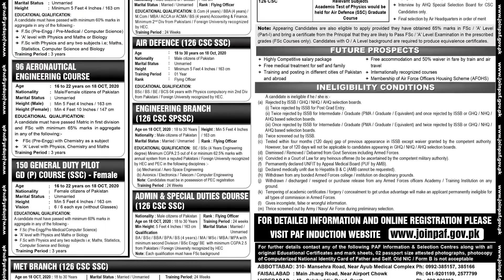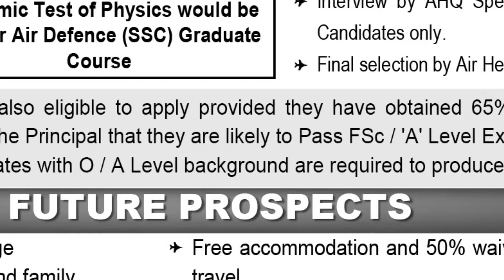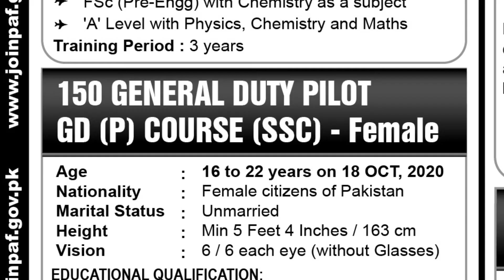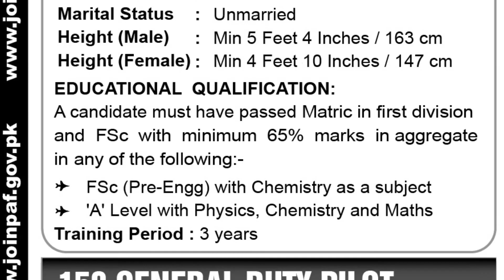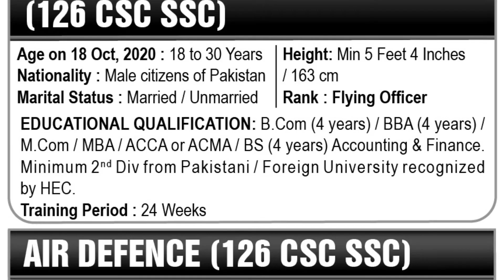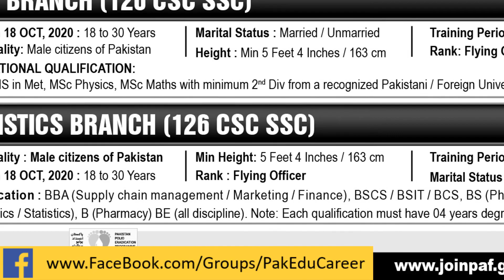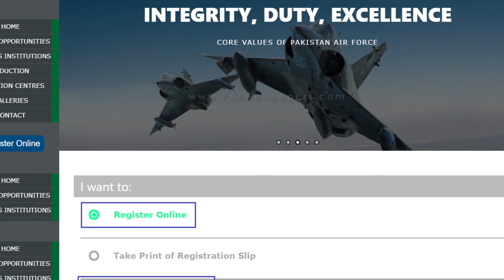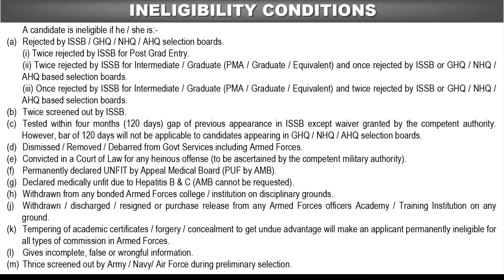Pakistan Air Force (PAF) Offers Commission 2020 (GD Pilot, Air Defense, Aeronautical Engg.)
Pakistan Air Force (PAF) Offers Commission 2020. Permanent Commission (PC) in General Duty Pilot, Aeronautical Engg & Air Defence Course, Special Purpose Short Service Commission (SPSSC) in Engineering & Education Branches, Short Service Commission (SSC) in General Duty Pilot (Female), Air Defence, Admin & Special Duties, Logistics, Accounts & Met Branches. Following courses are offered: 150 General Duty Pilot GD(P) Course, 106 Air Defence Course, 96 Aeronautical Engineering Course, 150 General Duty Pilot GD(P) Course Female, Education Branch 126 CSC SPSSC, Accounts Branch 126 CSC SSC, Air Defence 126 CSC SSC, Engineering Branch 126 CSC SPSSC, Admin & Special Duties Course 126 CSC SSC, Met Branch 126 CSC SSC, and Logistics Branch 126 CSC SSC. This video provides complete information about PAF GD Pilot and other courses offered. The following topics are covered in the video:
- PAF Commission
- How to Join Pakistan Air Force
- How to Join PAF
- How Females Can Join PAF
- PAF Commission 2020
- PAF Website
- How to Register for PAF
- PAF Eligibility Criteria
- PAF Ineligibility Criteria
- PAF Educational Qualification
- PAF Minimum Height
- PAF Eyesight
- PAF Nationality
- PAF Age Limit
- PAF GD Pilot
- PAF Air Defence Course
- PAF Aeronautical Engineering Course
- College of Aeronautical Engineering Risalpur
- 2nd Year Students Can Apply
- PAF Future Prospects
- PAF Selection Procedure
- PAF ISSB
- PAF Flying Aptitude Test
- PAF Contact
- PAF Information & Selection Centre

:: Important Videos ::

|| About Admin ||
Mohammad Zahid Iqbal is a Career Counselor, Motivational Speaker, and Trainer. He has 6 Years of Experience and delivered numerous Lectures/Trainings in different cities of Pakistan. He has established Pakistan’s Largest Career Counseling Website i.e.
This channel provides complete information and updates about Admissions, Universities, Entry Tests, Degree Programs, Scholarships, and Armed Forces Induction Programs.